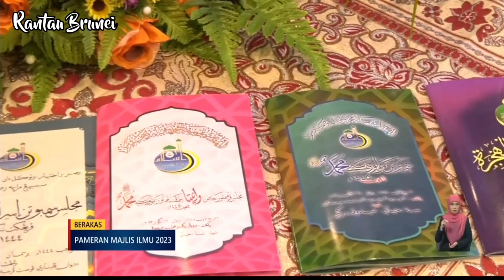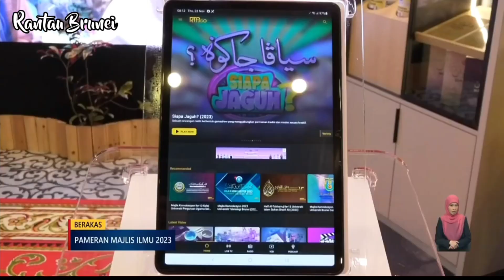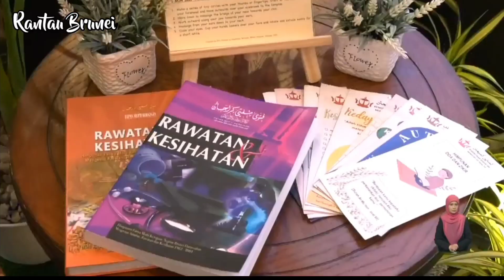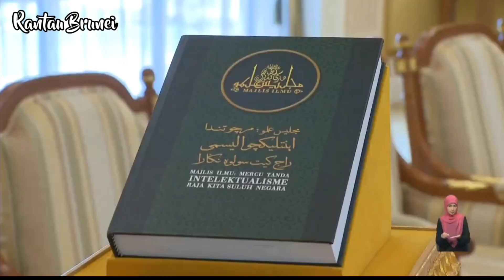Pameran Majlis Ilmu 2023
Kebawah Duli Yang Maha Mulia Paduka Seri Baginda Sultan Haji Hassanal Bolkiah Mu'izadin Wadaulah Ibni Almarhum Sultan Haji Omar Ali Saifuddin Sa'dul Khairiwaddin Sultan Dan Yang DiPertuan Negara Brunei Darussalam berkenan menghadiri Pameran Majlis Ilmu 2023 di Berakas.